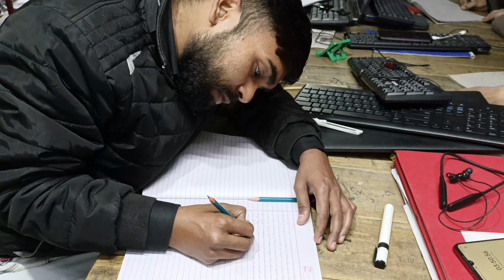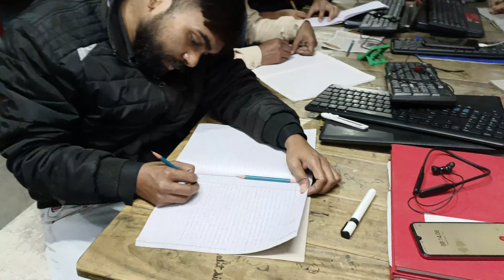100 WPM shorthorth dictation 10 minutes